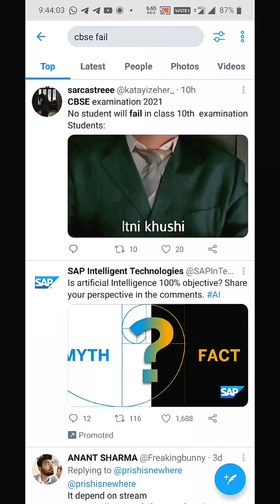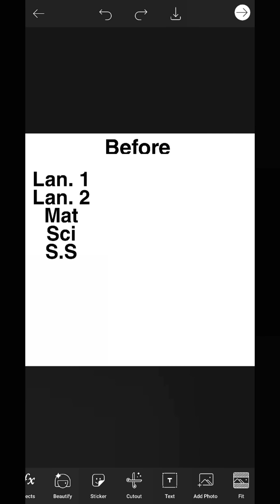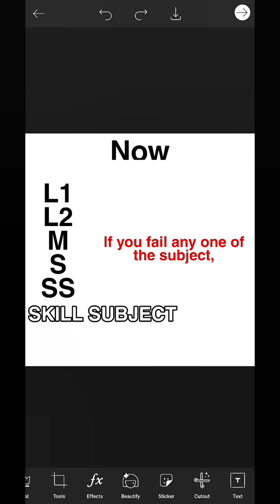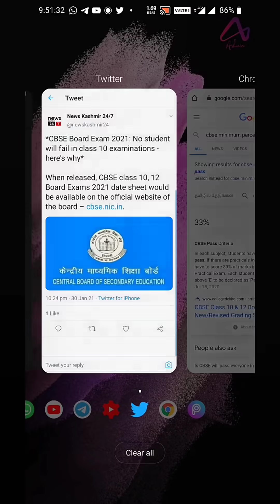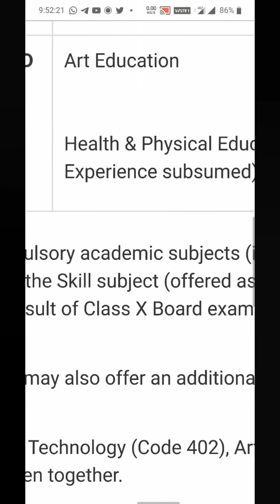10th board exam 2021 MAY JUNE | ALL PASS | NO FAIL | CBSE | TAMIL | CLASS 10 | LATEST NEWS